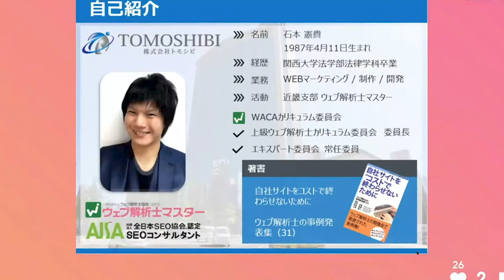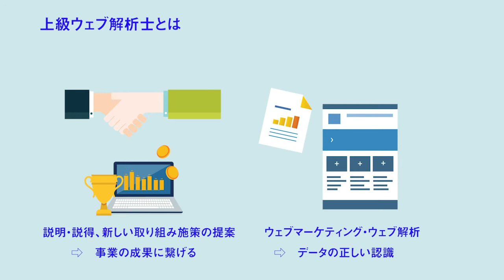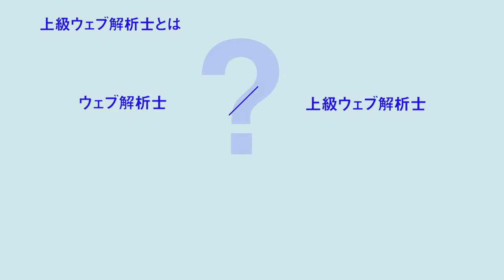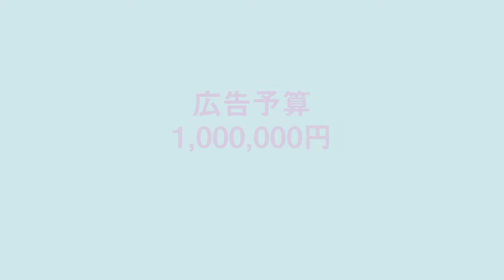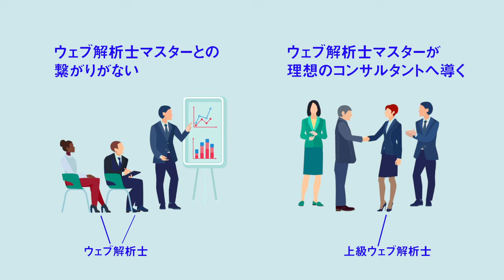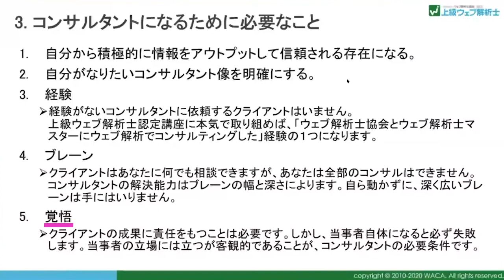【上級ウェブ解析士講座紹介ver.01】プロの視点でコンサルティングができるパートナーになろう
「ウェブサイトを変えるだけじゃ、正直、意味ないよね」
ビジネスを動かし、事業を成功させるための戦略コンサルタント。
上級ウェブ解析士とはどうあるべきか、何ができるか、この動画を見れば、今まで「上級」の意味が分からなかった方も、上級ウェブ解析士を目指したくなるかと思います。

内容（8分）
・スピーカー自己紹介
・上級ウェブ解析士とは
・ウェブ解析士との違い
・上級ウェブ解析士講座で習得できること
・上級ウェブ解析士とコンサルタント

【上級ウェブ解析士の学習内容と取得の流れ】